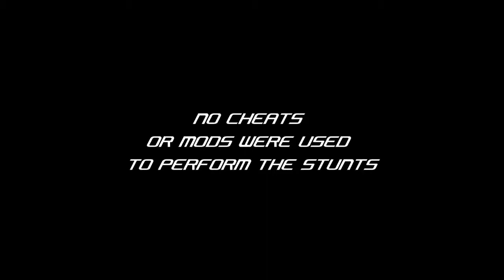Мега трюки в GTA 5 Mega stunts GTA 5